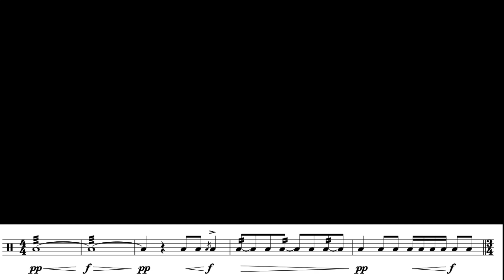North Carolina Band Association ALL STATE Auditions - High School 9-10 Snare Drum 2023-2024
The following video is a demonstration of the North Carolina Band Association ALL STATE 9-10 High School Snare Audition Etudes written by @EricWillie.

Snare Solo - PART I (0:00)
Snare Technical Solo w/Triangle - PART II (0:45)
Triangle Secondary Approach (1:50)